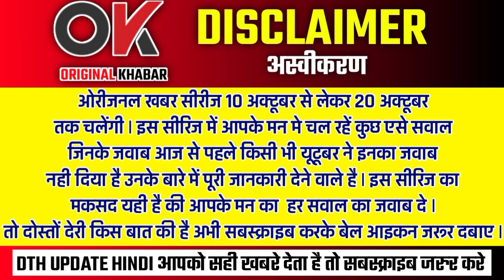Ishara Tv Start 1 New Cartoon | Dd Free Dish New Update